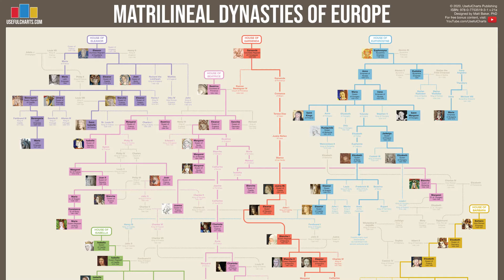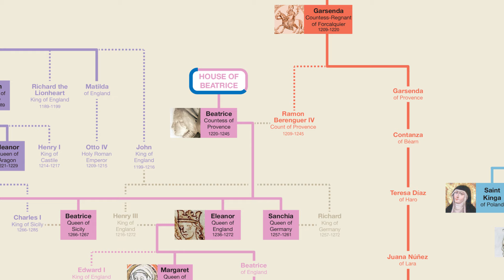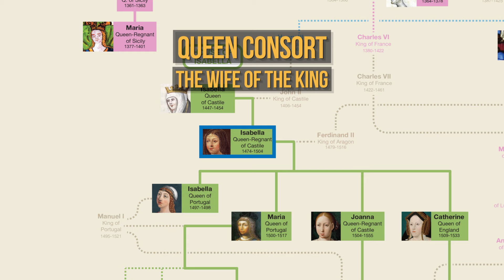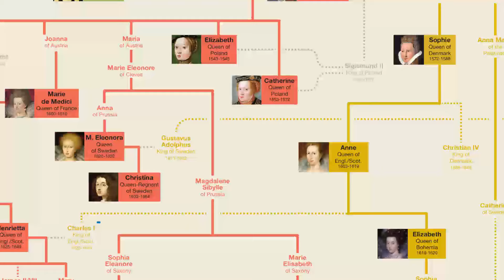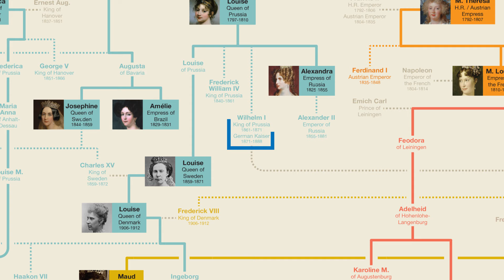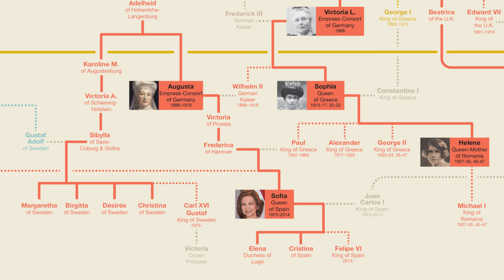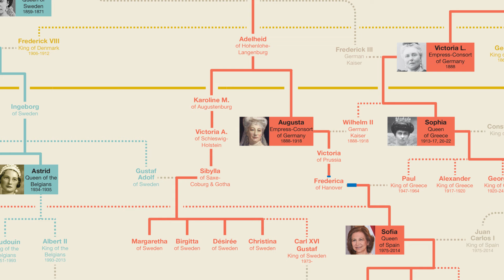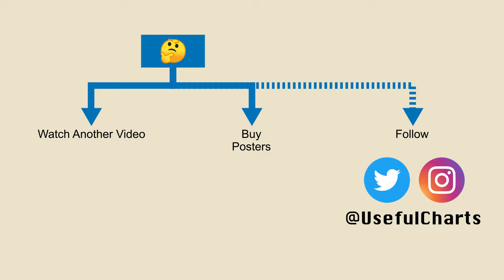Matrilineal Dynasties Part 3 | Who Would Be Head of the House of Garsenda Today?